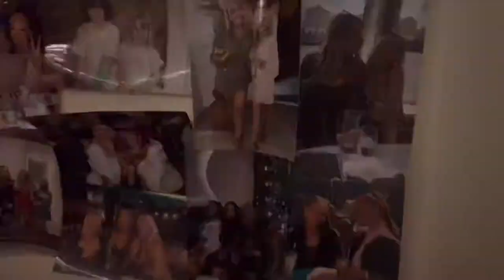PARKLIFE 2022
JUST REALISED I completely forgot to add in BlissKini’s tag and Instagram! Here it is linked below👇🏼

Lewis Capaldi you have my heart xxx

thnx for watchinggg :)